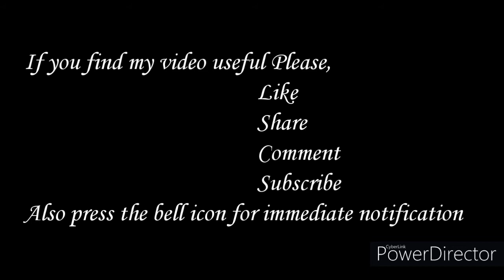Easy Step Kolam for friday with 5-13 , 5 - 4Dots|Step Muggulu|Step Rangoli design by Tamil Kolangal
TamilKolangal Kolam Rangoli In this video you can see Easy Step Kolam for friday with 5 - 13 , 5 - 4 Dots | Step Muggulu | Step Rangoli design by Tamil Kolangal

muggulu designs
rangoli kolam
big kolam
kolam designs
beautiful kolam
traditional kolam
border line kolam
aiswarya kolam
festival kolam
margali kolam